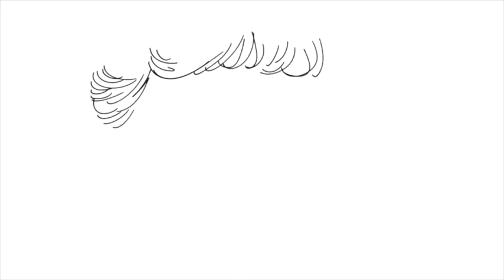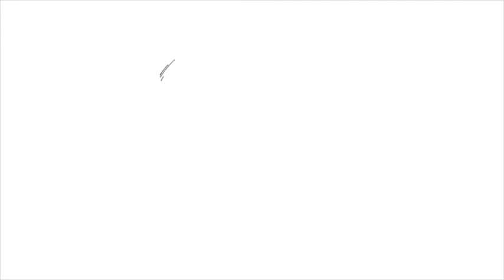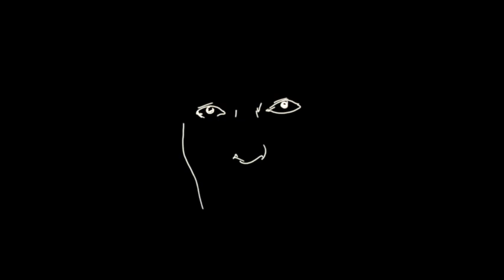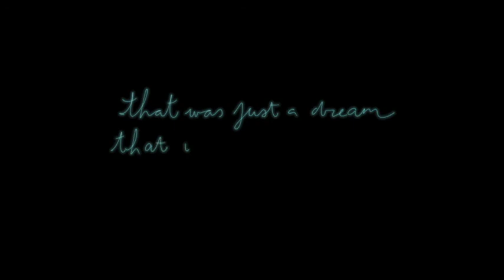LOSING MY RELIGION - Alice in Kernerland